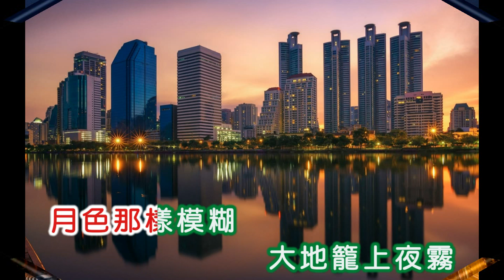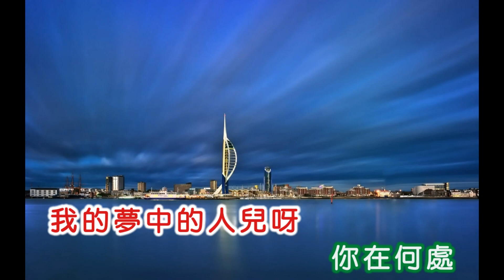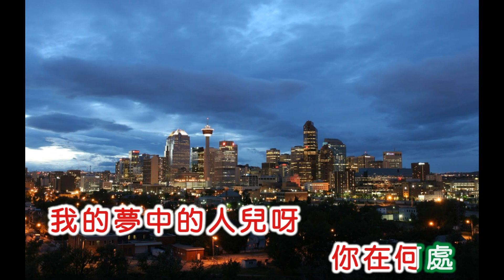韋秀嫻 ~ 夢中人